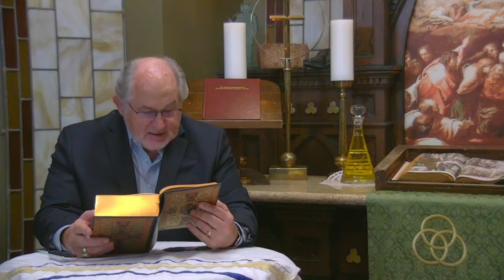Take Ten with Bishop Holley: Dream Killers 3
Every person has a dream… and society wants to kill that dream, squash and make the dreamer small. BUT God gave you that dream and in the next few weeks Bishop Holley will give you the tools to deal with Dream Killers! Enjoy!

ICCI Midwest is hosting the 2018 Increase Conference on October 25 - 28th. You will not want to miss this amazing oppurtunity to hear leaders from all over the country share about how to Increase every facet of your life! Begin making plans now to be at this amazing meeting in Sullivan, Illinois.